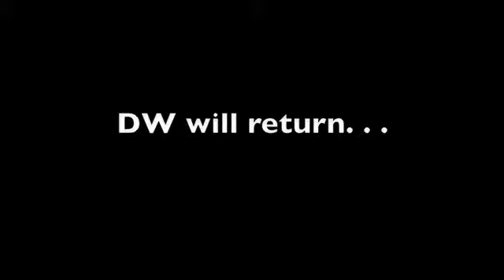Episode XVIII - Independence, Ohio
Daniel's Window kicks off 2009 in Independence, OH. Here they meet the usual colorful assortment of America's finest citizens and a few more colorful people. Heather endorses Starbucks Salted Caramel Hot Chocolate, Caleb interviews a Ted Nugent fan and engages in a conversation about one of the most talked about movies amongst 14 year old girls. . .

Twilight. . .